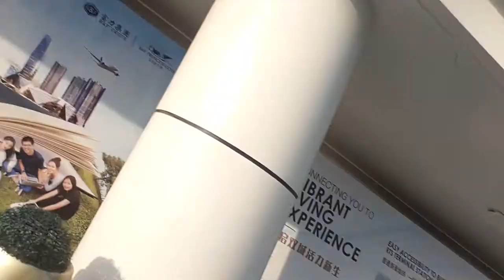Johor Princess Cove Zarith Sofiah Opera House Opening Ceremony Malay Drums Performers